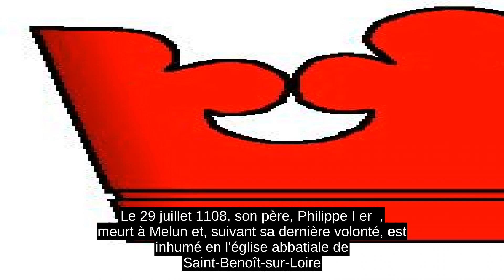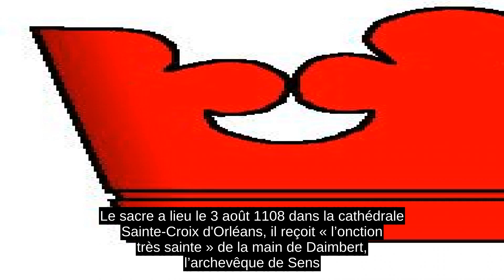Louis VI Le Gros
Louis VI  , dit « le Gros » ou « le Batailleur » , né le 1er décembre 1081 à Paris et mort le 1er août 1137 au château royal de Béthisy-Saint-Pierre , est roi de France du 30 juillet 1108 au 1er août 1137